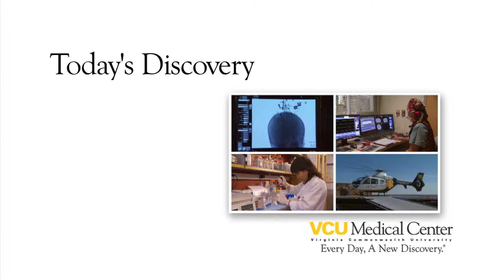Pediatric Diabetes Care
Children's Hospital of Richmond at VCU's Dr. Gary Francis discusses pediatric diabetes and the Center for Endocrinology,
 Diabetes and Metabolism. The new center offers the most comprehensive pediatric endocrine program in Central Virginia and the new facility is the region's only pediatric endocrinology center to provide multidisciplinary healthy lifestyle management and diabetes prevention.

to learn more about the Center for Endocrinology,
 Diabetes and Metabolism.